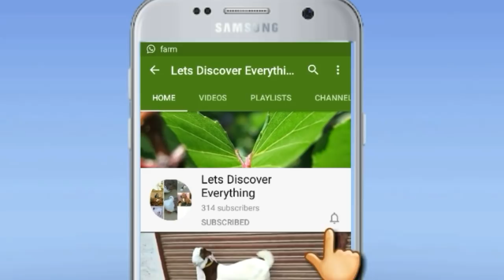This Person Buy A Goat in Just 15000 and Earn 100000 Per Year From a Goat || Beetal Goat Farming